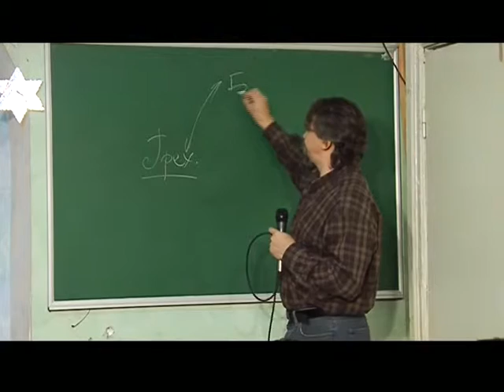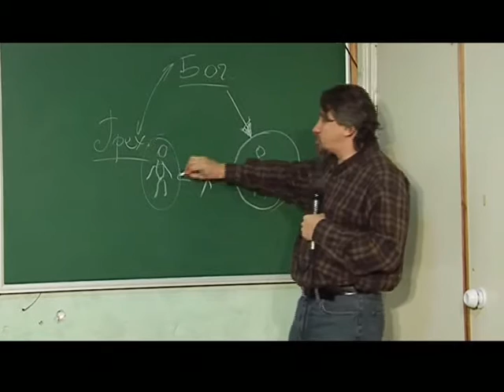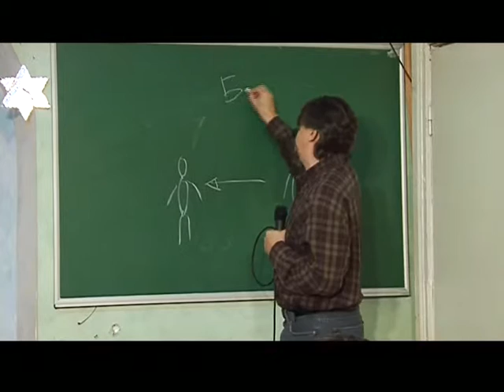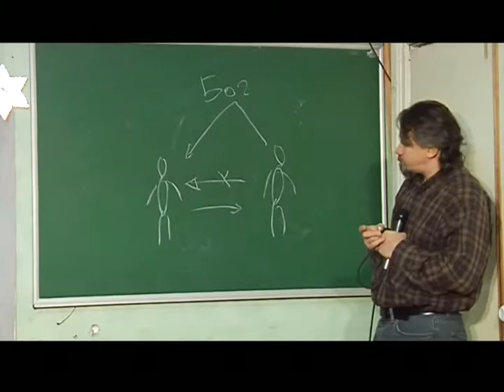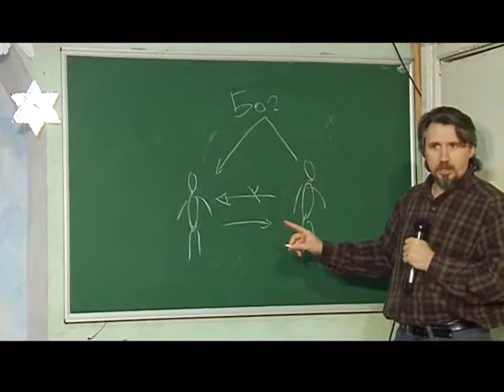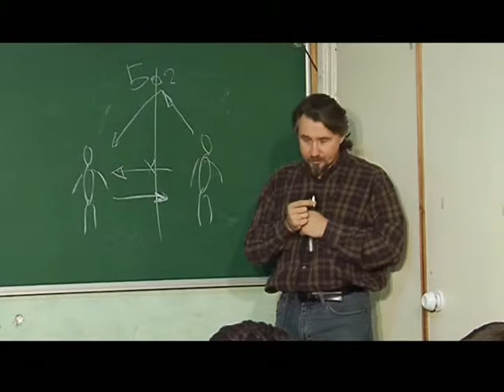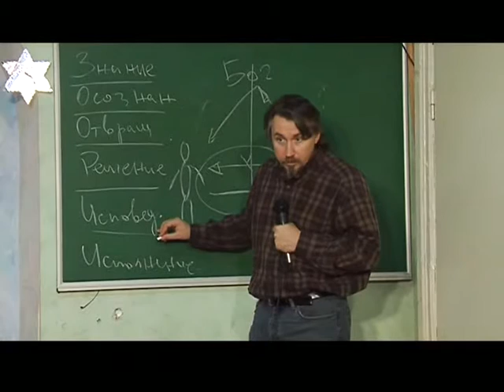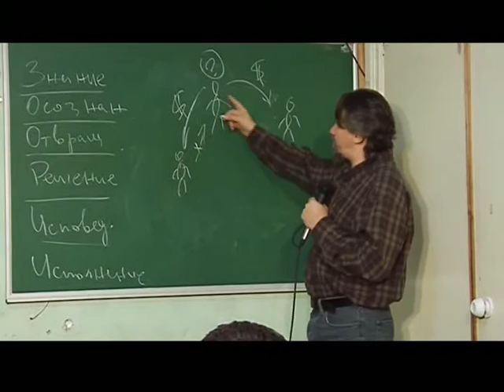МЕБИ Дмитрий Ю "Искупление" часть 2 Урок 8